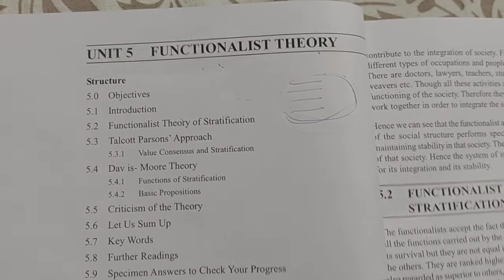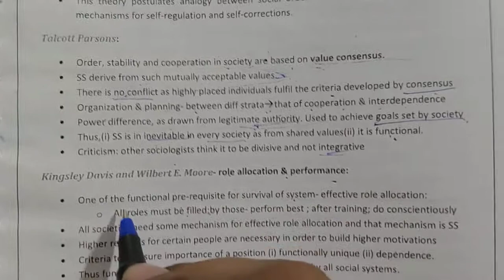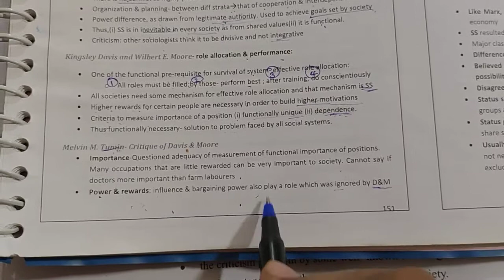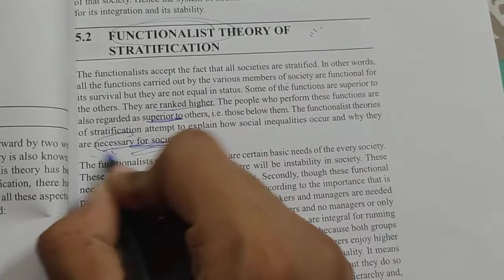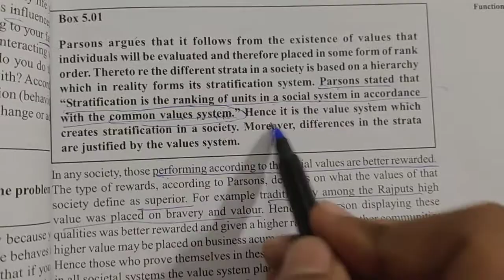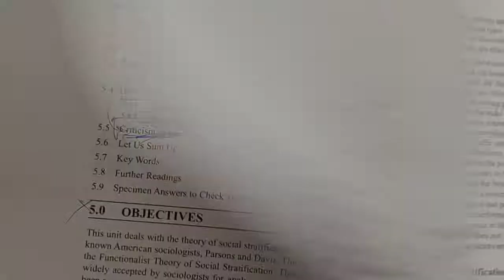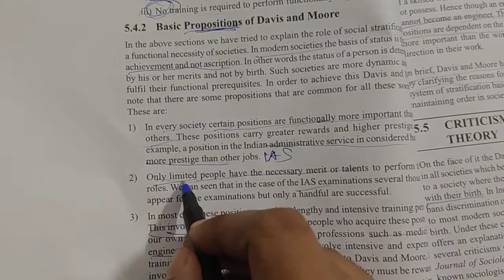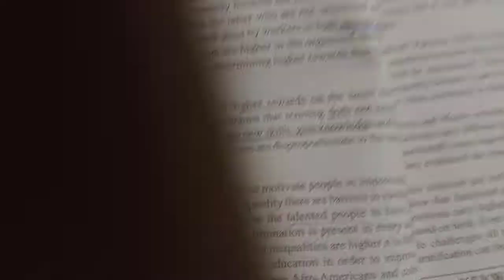BSOC 110 Unit 5, Functionalist Theory | IGNOU